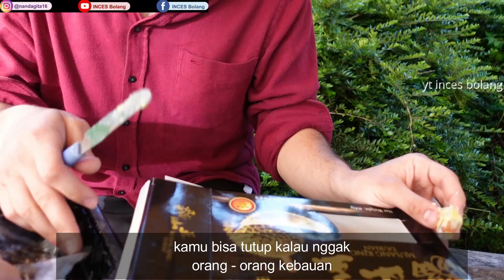REAKSI TETANGGA BELANDA COBAIN DURIAN MUSANG KING DAN BREM MADIUN